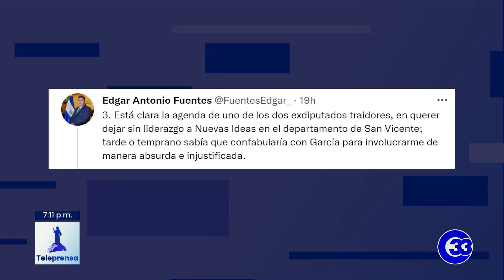Teleprensa33 | Separan de curules a diputados de Nuevas Ideas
Al inicio de la sesión plenaria, el partido Nuevas Ideas separó de sus curules a los diputados Gerardo Aguilar y José García, quienes son señalados de intentar dividir a la fracción.